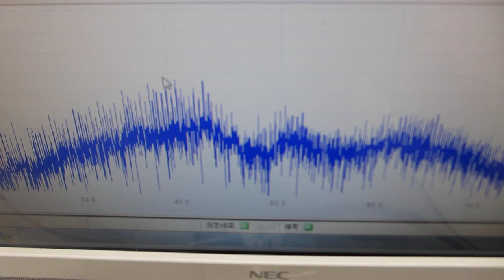音圧データ解析に基づいた、超音波の非線形制御システムを開発する技術（超音波システム研究所）